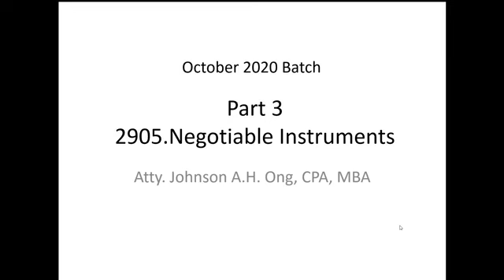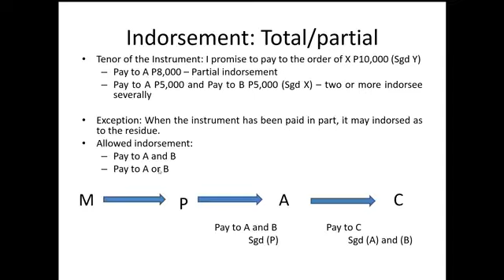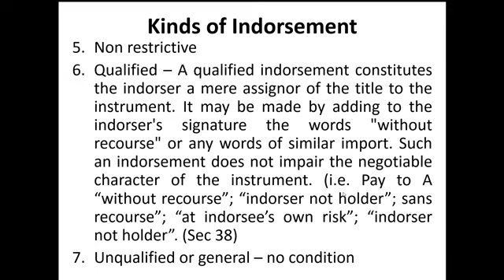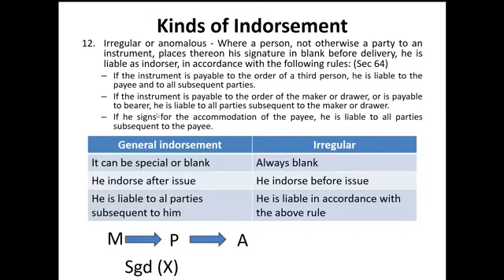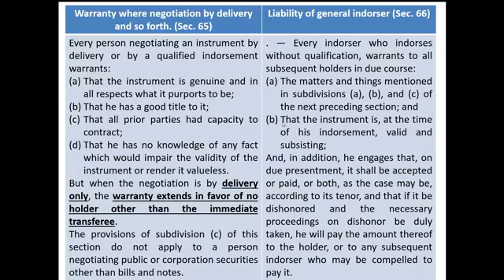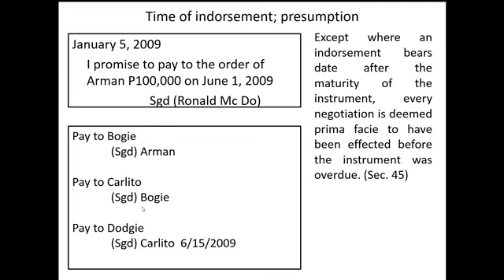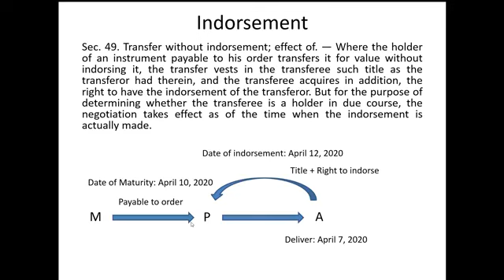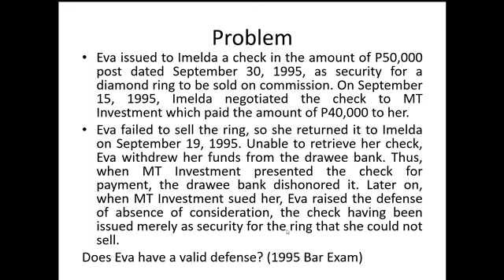Negotiable Instruments Law Part 3